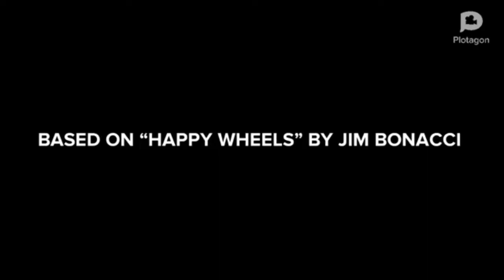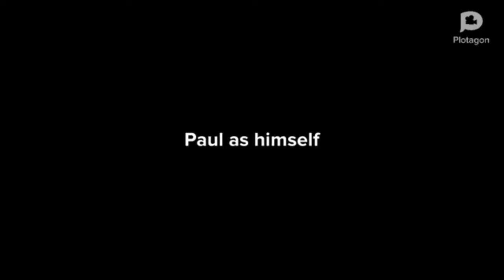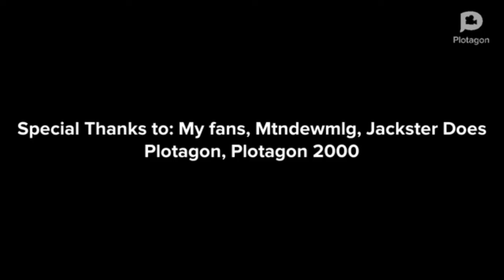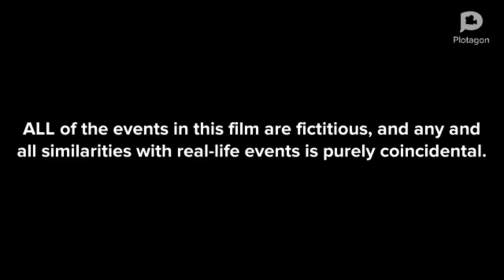Happy Wheels 2: Virtual Madness. Part 25. (FINALE). [8/16/2019]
YESSSSSSSSSS! THIS MOVIE IS FINALY COMPLETE!